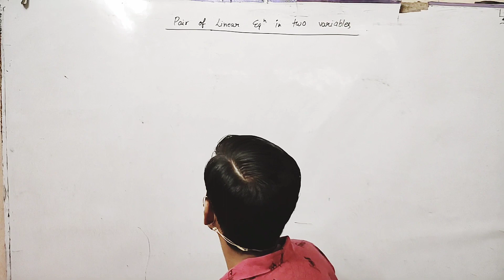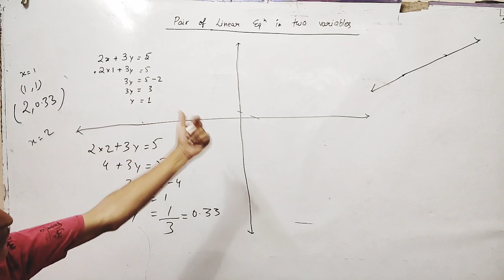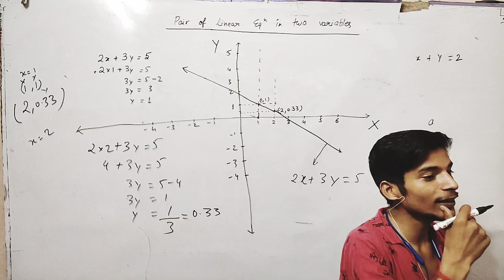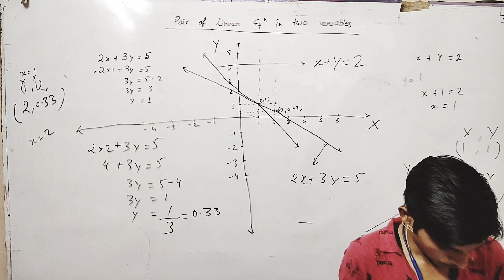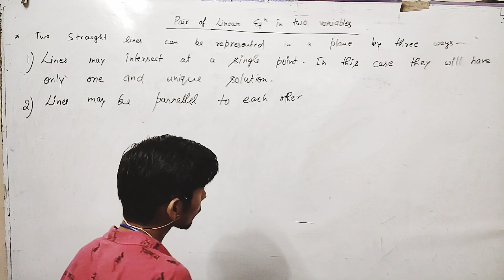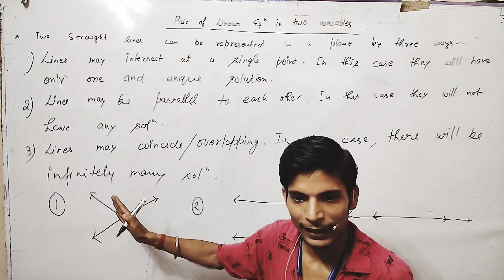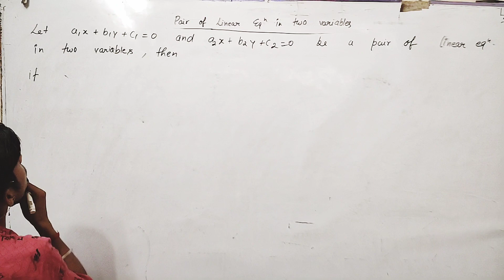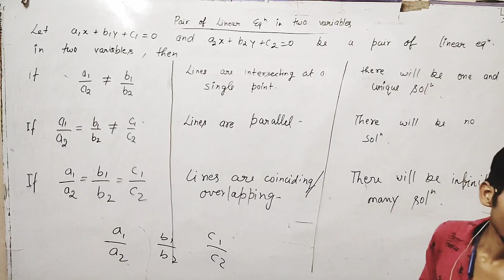Pair of linear equation in two variables part 2|10th class maths with Shailesh sir|ac2class gonda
pdf click your telegram channel link

Important current affairs question answer type all news